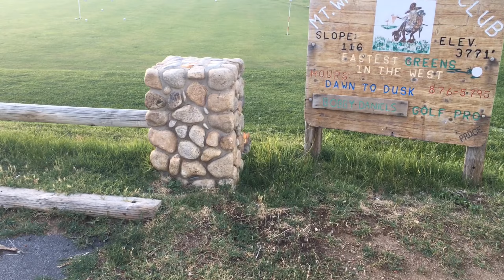(pre-) planeteriffic - Mono Lake & Owens Valley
Pre-channel era material! (= beautiful places but only random videos without the intention to be shot for this channel. Still, enjoy!)

Shots of Mono Lake and Owens Valley, the area between Sierra Nevada and Death Valley. Incredible scenery - surrounding huge mountains paired with some greenery and wasteland. Very easy to underestimate the beauty of it, but once you've seen it, you won't forget it!

Shot during our honeymoon before this channel was even a slightest idea unfortunately...